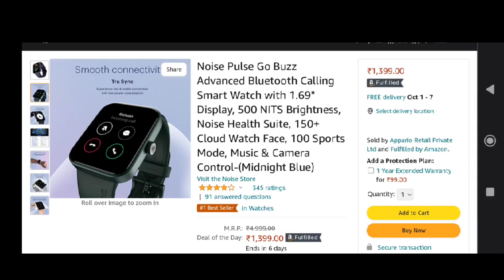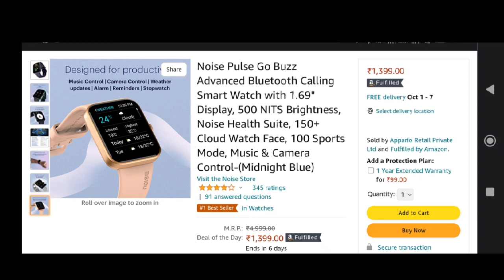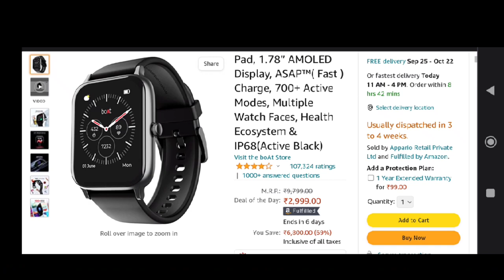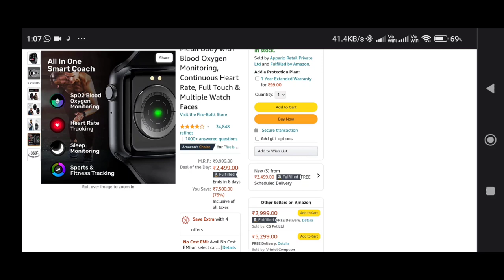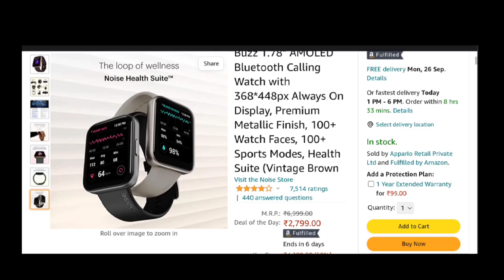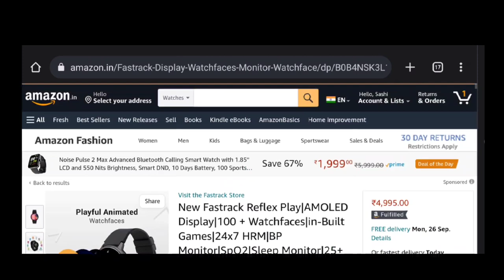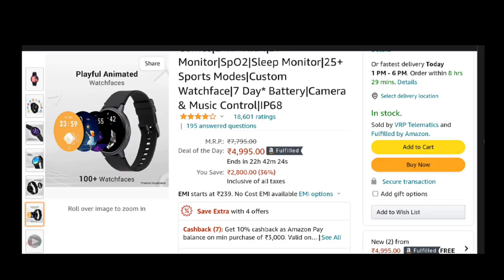Top 5 Best Smartwatches Under ₹5000 ⚡ सबसे बढ़िया बजट I Amazon Great Indian Festival 2022 I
Doston, Aaj hum apke liye laye hai aur ek top list wala video jahaa par hum apko bataate hai best SmartWatch under 5000. Aaj kal market me bahot saare smartwatch launch on rahe hain to ye video aapko definitely help karega ki kon sa le

1. Noise Pulse Go Buzz Advanced Bluetooth Calling Smart Watch

2. boAt Xtend Pro

3. Fire-Boltt India's No 1 Smartwatch Brand Ring Bluetooth Calling with SpO2 & 1.7” Metal Body with Blood Oxygen Monitoring, Continuous Heart Rate, Full Touch & Multiple Watch Faces

4.Noise ColorFit Ultra 2 Buzz

5. New Fastrack Reflex Play

noise pulse go buzz advanced bluetooth calling smart watch with 1.69" display
500 nits brightness
noise health suite
150 cloud watch face
Smartwatch with call quality
India’s Best Selling SMART WATCHES under 5000
best amoled smartwatch under 5000 in 2022
सबसे बढ़िया बजट Smartwatches ₹5000 में

Ajao Mere Social Media Platform Par